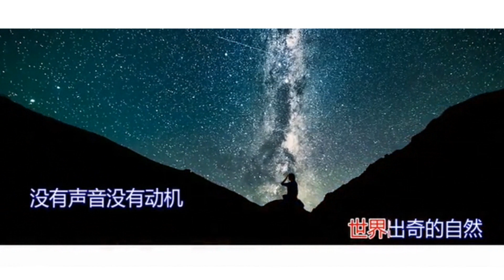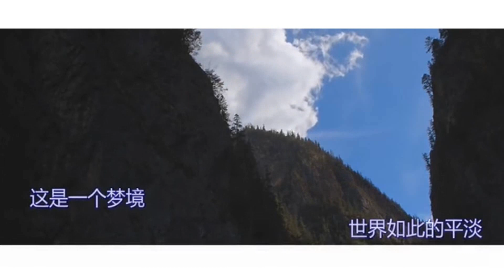泽旺拉姆 2016 - 岭·格萨尔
藏族歌手泽旺拉姆  岭·格萨尔西藏音乐 藏族音乐网 天籁音乐网 民歌 民族风 藏歌 草原歌曲